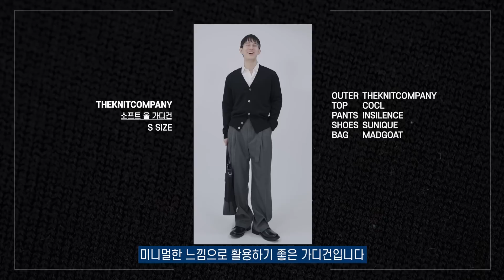봄 남친룩 1순위! 가디건 대량 리뷰 & 코디 TIP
남친룩 1순위 아이템! 가디건 대량리뷰를 준비했습니다. 예쁜 아이템들로만 가져왔는데 여러분의 취향이 있었으면 좋겠네요!

삭형 Spec.
166cm 60kg
상의 : 95
하의 : 28
신발 : 250

00:00 intro
00:44 아노블리어 오버핏 크롭 카라 가디건 [브라운]
01:40 인템포무드 모노톤 풀 집업 니트 블랙
02:34 세컨모놀로그 코튼 부클레 니트 가디건 제이드그린
03:31 일꼬르소 벌룬핏 부클 가디건 블루
04:28 더니트컴퍼니 23SS 소프트 울 가디건 [블랙]
05:33 비슬로우 23SS DIAGONAL CABLE CARDIGAN LILAC
06:31 마무리